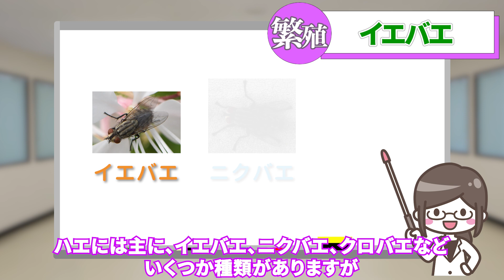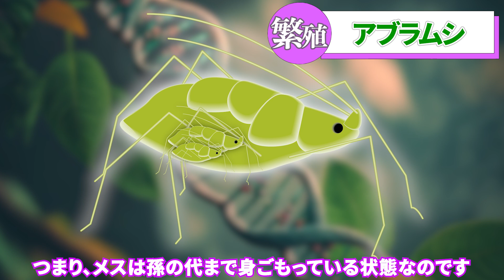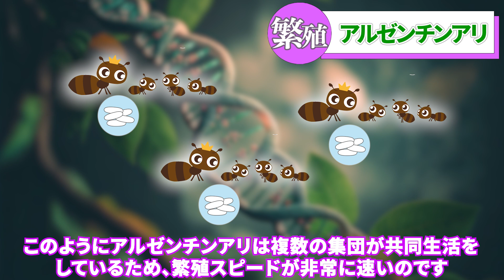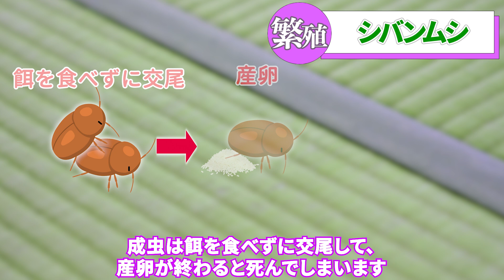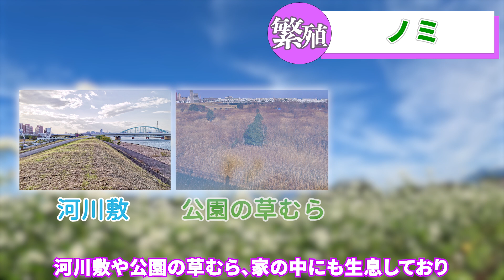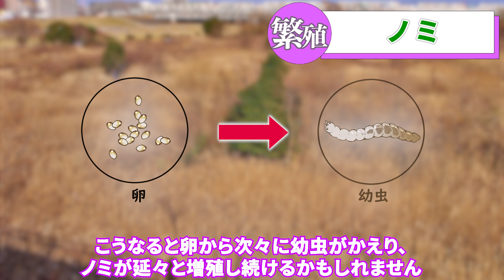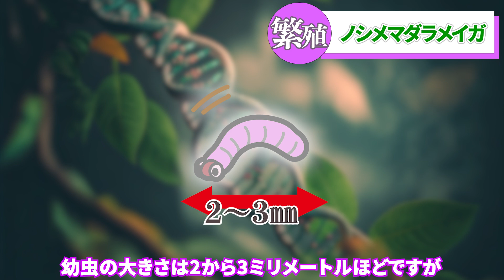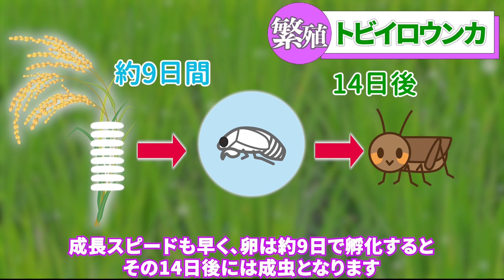孵化率100％！繁殖力がヤバすぎる「昆虫たち」11選を解説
昆虫は、動物の中で最も種類が多く、その数は世界で90万種〜100万種もいるといわれています。
そのうち日本では約３万種が確認されています。
地球上で最も繁栄している生き物と言っても過言ではない昆虫。
その中には、たった1匹の虫から100倍、1,000倍、10,000倍と増殖していく恐るべきパワーを持った生物が存在します。
今回の動画では、そんな繁殖力の強い身近にいる昆虫11種をまとめました。